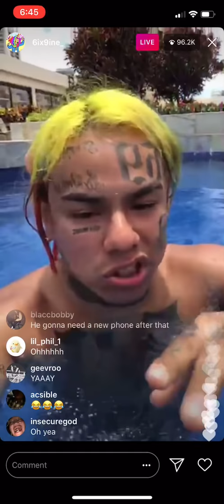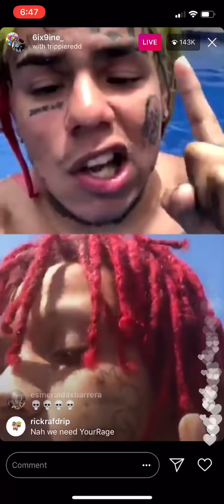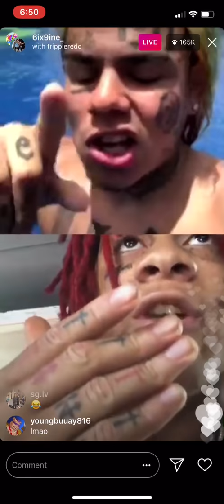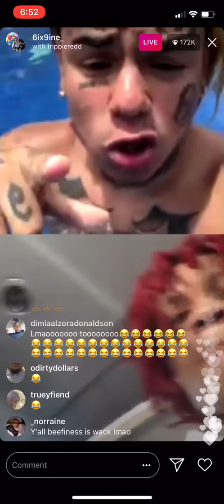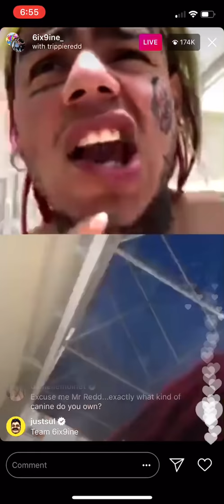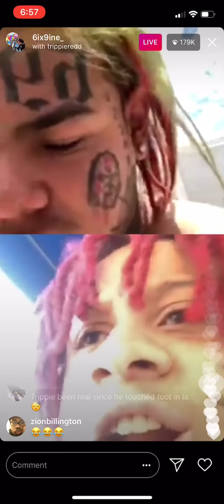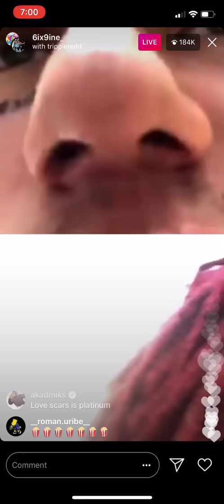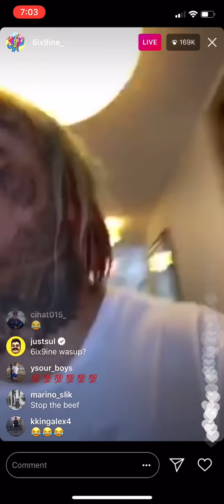6ix9ine and Trippie Redd full fight on Instagram live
69 and Trippie Redd full argument!

Will Trippie and 69 ever settle their beef?